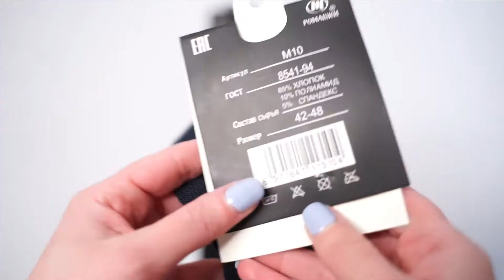Обзор на МУЖСКИЕ НОСКИ ТЁПЛЫЕ РОМАШКИ M10